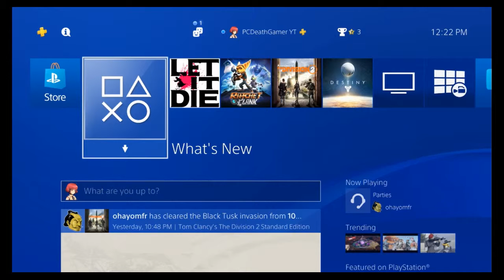Ratchet And Clank Episode 18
Welcome to my let's play of Ratchet And Clank. In this episode I get a item that helps me even more since now I can swim forever.